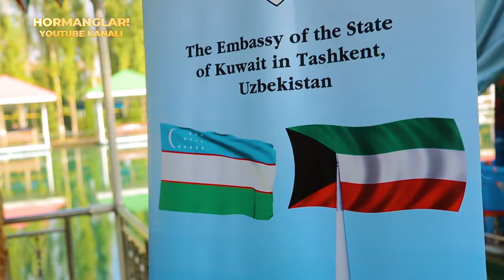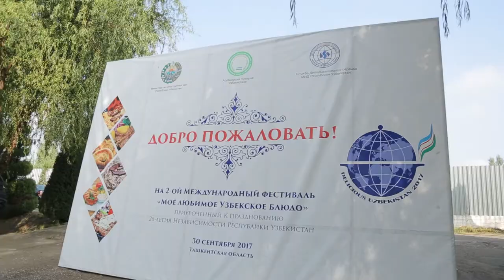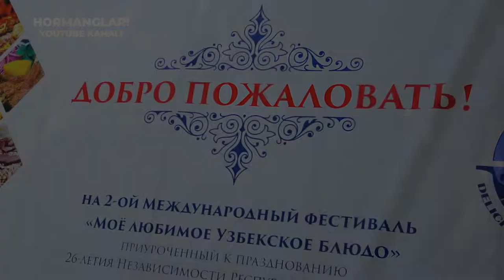DUNYONI LOL QOLDIRGAN XORAZM PALOVI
YOQIMLI TOMOSHA

                                                 Xammaga salom🖐
                                   Do'stlar kanalimda yangi bo'lsangiz
                                   Darxol OBUNA bo'lishni unutmang!

OBUNA BO'LING🔔
                              Siz bizning kanalda eng qiziqarli videolar,
                              kino va klip olamidagi syomka jarayonlar,
                                   Premyeralar bilan tanishib borasiz.

OBUNA BO'LING🔔
                             Eng katta minnardorchilik OBUNA va LAYK

                         O’z fikirlaringizni kamentariyada yozib qoldiring.

            : Vendredi - Far Away